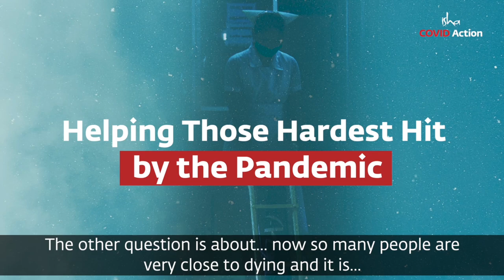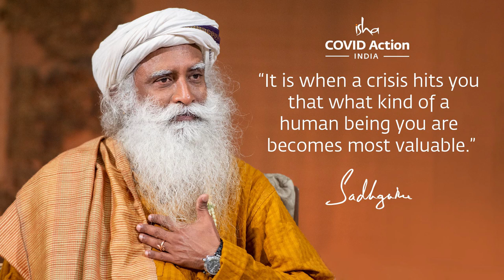Helping Those Hardest Hit by the Pandemic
Sadhguru looks at two groups that are facing the brunt of the pandemic, and explains what can be done to support these people in these challenging times.